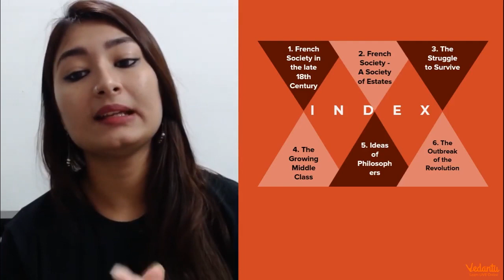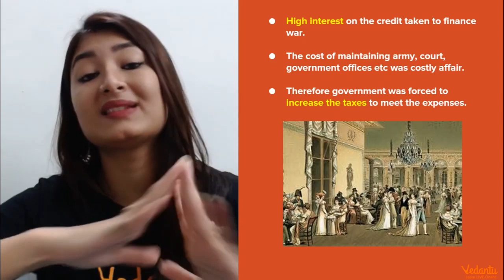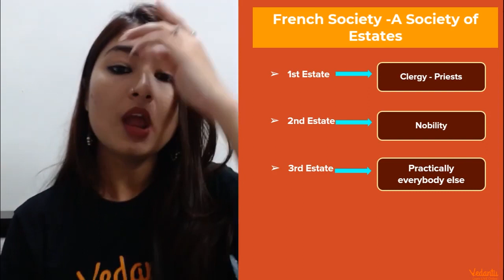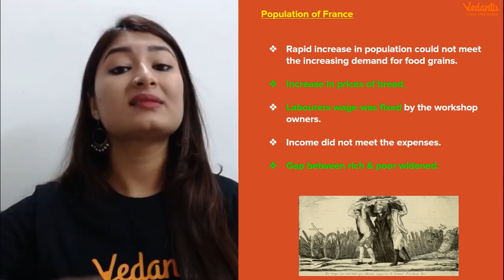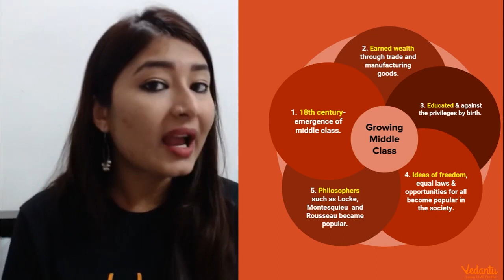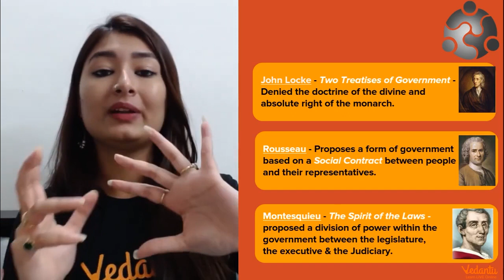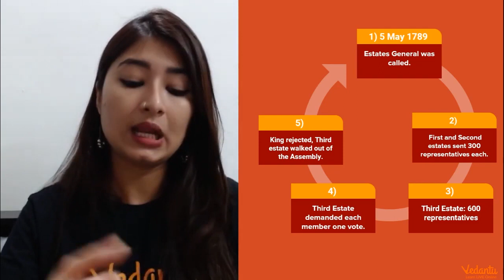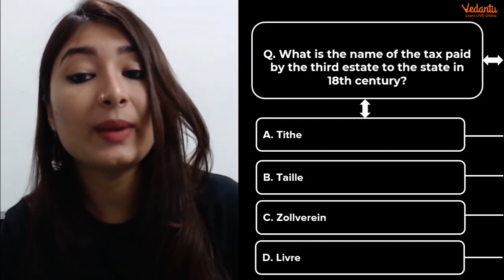The French Revolution | CBSE Class 9 History | Ankana Mam | Vedantu 9 & 10 English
The French Revolution | CBSE Class 9 History Chapter 1 | Umang Series | Vedantu 9th & 10th English with your favorite Ankana Ma’am. The French Revolution Class 9 CBSE is one of the very interesting sessions and it helps to get 100 marks in CBSE Class 9 History. In Vedantu, You can now watch today's session of The French Revolution Class 9 Full Chapter | Class 9 History Chapter 1 | French Revolution Class 9 in English | French Revolution Summary Class 9 | French Revolution | The French Revolution.

So, if you are looking 👁️‍🗨️ for a Class 9th and 10th Subject Online Classes in English to remember Keypoints in the Exam, you can not miss Vedantu 9th & 10th English.

👉 Get ready to see the Incredible Experience in The French Revolution Class 9 CBSE with your Favorite Master Teacher!!!

Topics Covered in this Session:
♦ French Revolution Summary Class 9
♦ CBSE Class 9 Social Studies Chapter 1
♦ Class 9 History Chapter 1
♦ The French Revolution Class 9 Vedantu
♦ Class 9 SST Chapter 1

We hope your visit to Vedantu 9th & 10th English “The French Revolution | CBSE Class 9 SST Chapter 1” brings you a greater love ❤️ of CBSE Class 9, both for its excellence and its power to help solve CBSE Class 10 SST Subject problems.

⭐Enjoy the Class 9 & 10 with the lots of Fun, Interesting, and surprise sessions in Vedantu 9th & 10th English!

Let us know your doubts and what you think 🤔 about today’s topic “The French Revolution | CBSE Class 9 SST Chapter 1”, please comment in the below 👇 section, we will respond and solve your doubt ASAP.

Thanks for your support in “The French Revolution | CBSE Class 9 SST Chapter 1" session Vedans!! See you in the next surprising session.